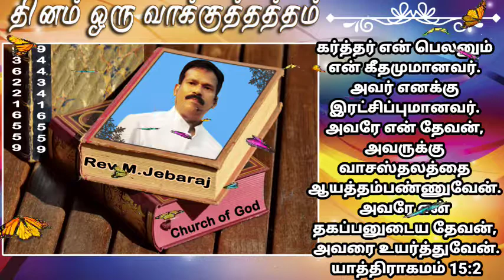தினம் ஒரு வாக்குத்தத்தம் 14